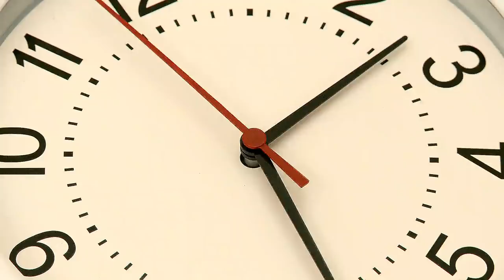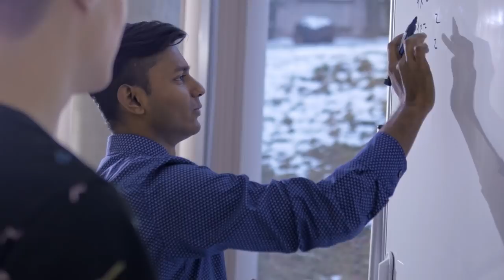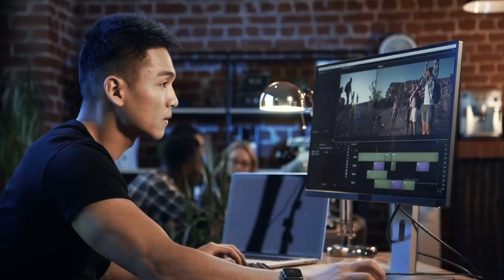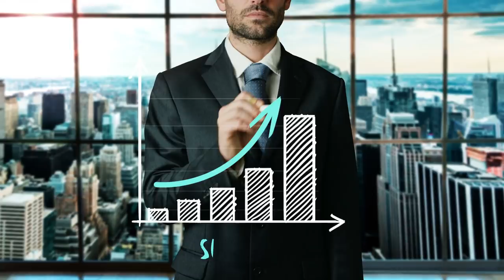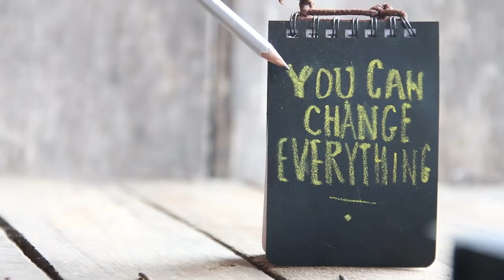When You Feel Like The Narcissist Has Defeated You